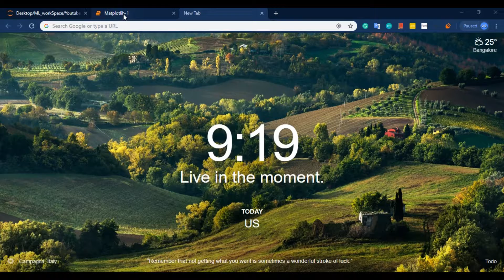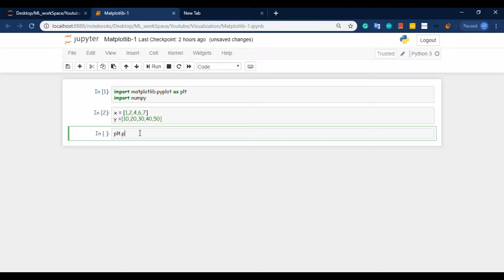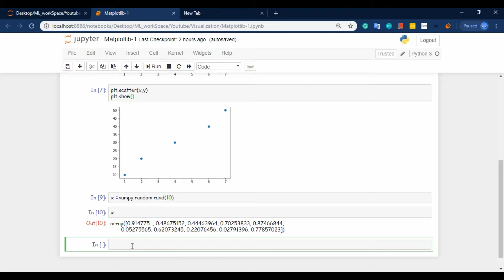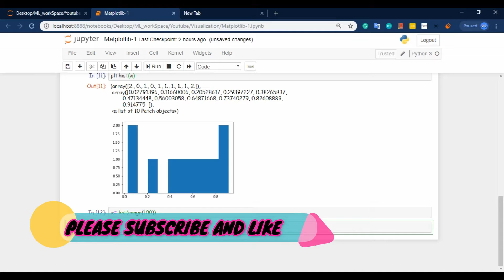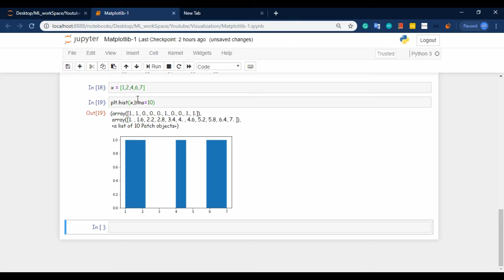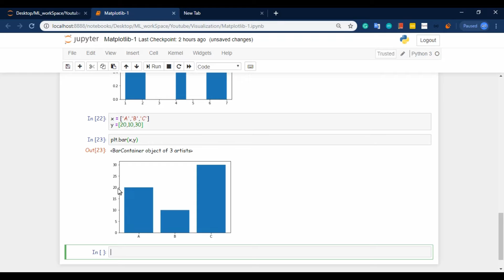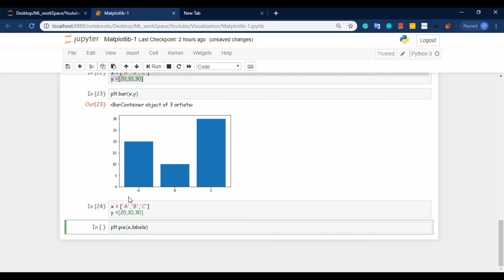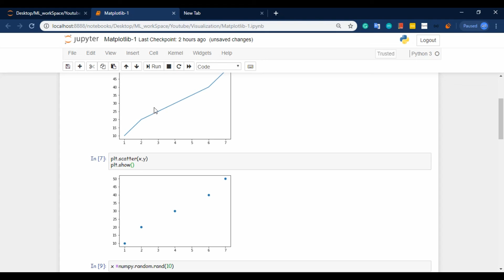Data Visualization using Python Matplotlib - 1 | Machine learning in telugu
we will deal the entire series python programming language example.

I am thinking that these python programming video tutorials in telugu are very useful python programming learners
we will provide you in coming days python complete tutorials in telugu.
you can learn all these python videos in telugu for free.

we started this playlist python tutorials for python tutorials for beginners in telugu.
For better understanding, we teach you python programming language tutorial in telugu.
we made python telugu tutorials a very easy and practical manner.
Even if you are beginners no worries python tutorial for beginners with examples clearly.
matplotlib in telugu

you can take these course as python crash course in telugu if you are know some basics.
matplotlib in telugu

There are so many python tutorials in youtube but this python tutorial in telugu are very special for all.
we provide this great opportunity to learn python programming in telugu.
learn python in telugu easy and practical manner.
matplotlib in telugu

Data Visualization using Python Matplotlib
matplotlib in telugu